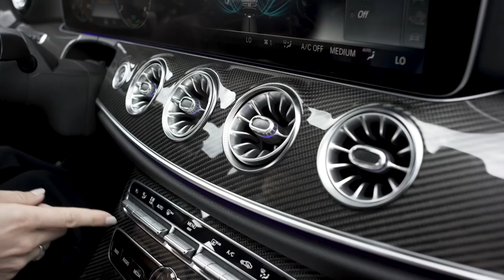2019 Mercedes-AMG CLS 53 //OFFICIAL//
Mercedes-AMG is extending its product range with the addition of three new models and at the same time introducing a new model designation: the 53-series models of the CLS, E-Class Coupé plus E-Class Cabriolet (combined fuel consumption: 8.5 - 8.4 l/100 km; combined CO2 emissions: 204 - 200 g/km). They combine powerful performance with sporty style and high efficiency. At their heart lies a new, electrified 3.0-litre engine featuring twin-turbocharging by means of an exhaust gas turbocharger and an electric auxiliary compressor. The 6‑cylinder in-line engine generates 320 kW (435 hp) and delivers maximum torque of 520 Nm. Its EQ Boost starter-alternator momentarily provides an additional 16 kW of output plus 250 Nm of torque and furthermore feeds the 48 V on-board electrical system. Other technical highlights include the AMG SPEEDSHIFT TCT 9G transmission and the fully variable all-wheel drive system AMG Performance 4MATIC+.

Distinguishing features which are common to the three new 53-series models comprise the twin-blade radiator grille, the front apron in A-wing design, the AMG-specific side sill panels, the rear apron with diffuser insert plus the round exhaust tailpipe trim elements in high-gloss chrome.

“With the new 53-series models we are extending our portfolio in a first step towards a hybridised future with a leading-edge combination of sporty design, performance and efficiency. The basis for this is a contemporary drive configuration in the form of a six-cylinder in-line engine with electric auxiliary compressor, EQ Boost starter-alternator and 48 V on-board electrical system. The very spontaneous response to accelerator pedal input, the precision and the design focusing on driving dynamics are hallmark features of AMG As such we are providing an additional lifestyle-oriented customer group with a further attractive offering from Affalterbach,” explains Tobias Moers, Chairman of the Board of Management of Mercedes-AMG GmbH.